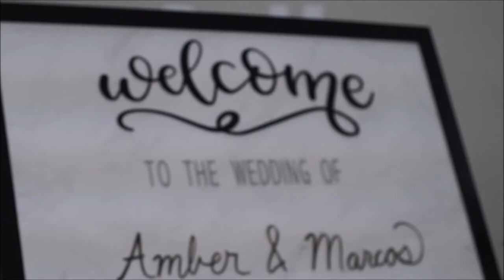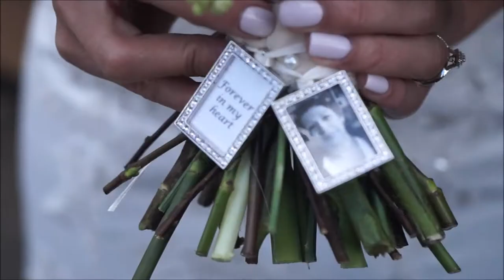Amber & Marcos Nuptials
Tied The Knot, March Ninth Two Thousand Nineteenth